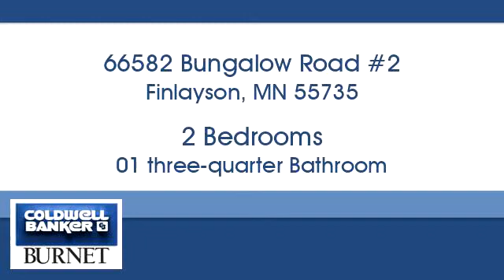Homes for sale - 66582 Bungalow Road #2, Finlayson, MN 55735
Bedrooms: 2
Bathrooms: 01 three-quarter
Square Feet: 714
Price: $124,900

7550 France Ave. S